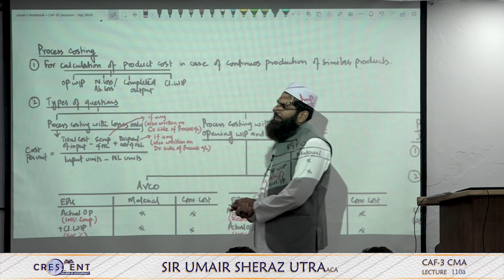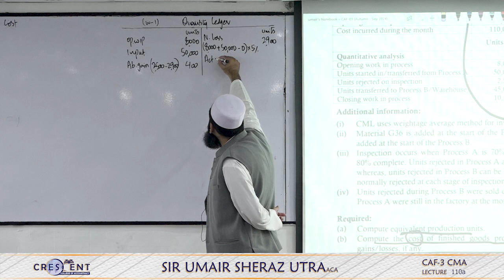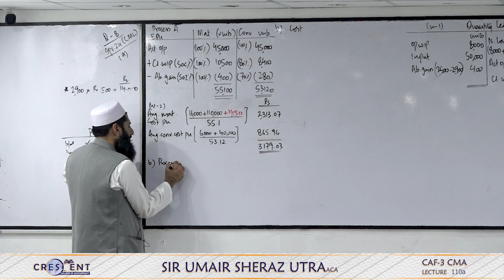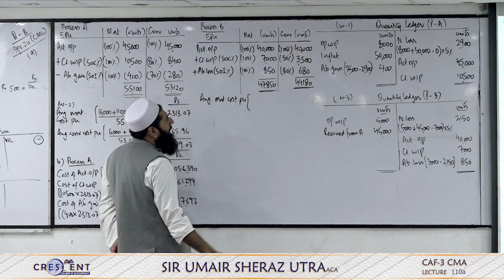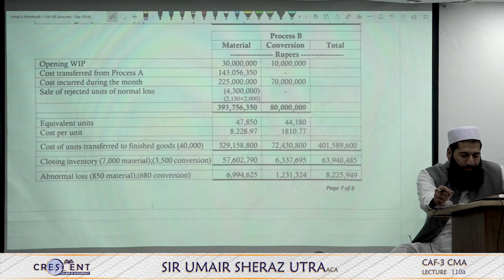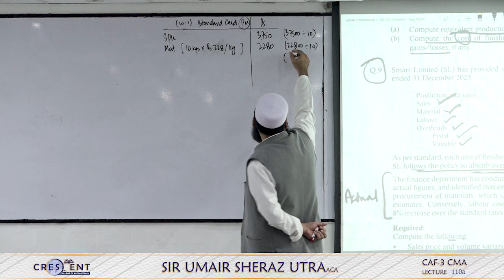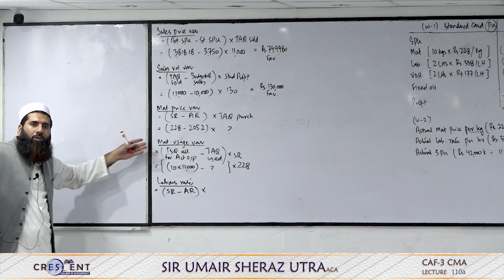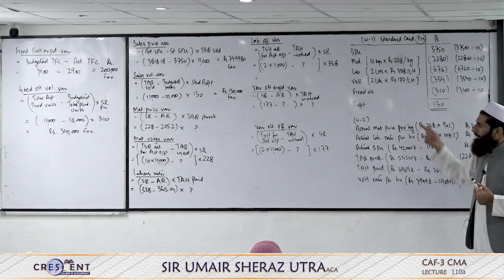CAF 3 Sir Umair Sheraz Lecture 110a